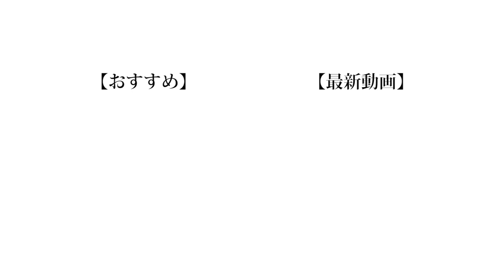【テスト】ついに名称で一番の天才が決まりました。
手汗のせいで紙がぐちゃぐちゃになる感じをめっちゃ久々に味わいました。

(編集:もっち)

❏ 公式
❑ 晴生(はるき)
❑ 魁斗(かいと)
❑ のせ
❑ もっち
【Untitled_mo】